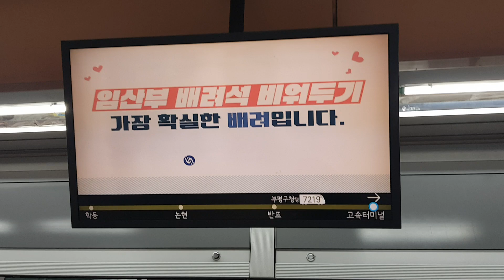190716 7호선 고속터미널역 부평구청행 도착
Station : Express Bus Terminal ( Line 7 )

Train : #7219 No. 763 Bupyeong-gu Office